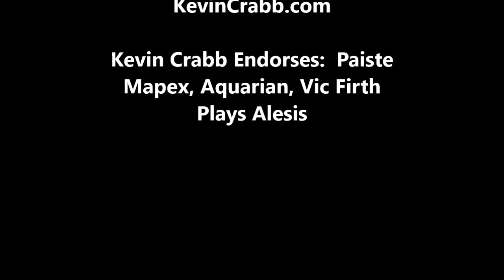Kevin Crabb Drum Solo - The Art Of Doing Nothing... Richard Martinez (01/19/20)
Kevin Crabb Drum Solo - Recognizing The Floor... LA Studio